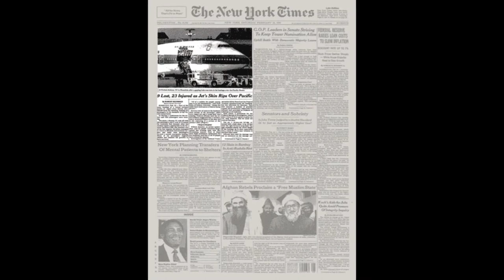Sachin Tendulkar | Boeing 747 | Adolf Hitler | “L'Orfeo” | Julian calendar | ENGLISH #26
*2010 Sachin Tendulkar becomes the first cricket player to score a double-century in the One Day International format
The Indian sportsman is widely recognized as one of the greatest batsmen in cricket.

*1989 A Boeing 747 jumbo jet rips open over the Pacific Ocean
United Airlines Flight 811 experienced an explosive decompression, resulting in the death of 9 passengers.

*1920 The German nazi party is founded
Adolf Hitler became the party's leader in 1921.

*1607 The world's first opera is premiered
Claudio Monteverdi's “L'Orfeo” is still performed regularly today.

*1582 Pope Gregory XIII orders the introduction of the Gregorian calendar
Luigi Lilio's reform of the Julian calendar was first introduced in some European countries and is now the world's most widely used calendar.